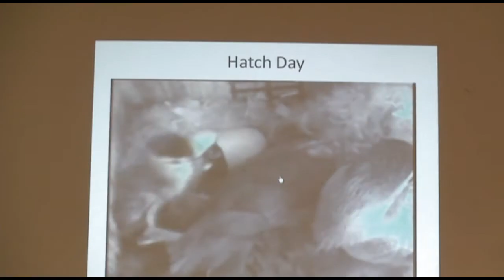Lunches of Love - Mt Vernon, Texas